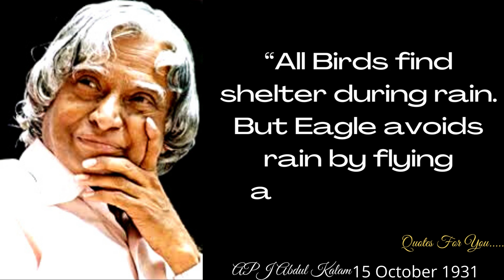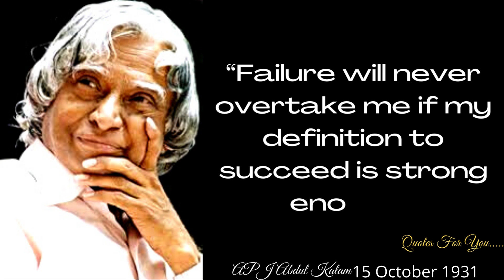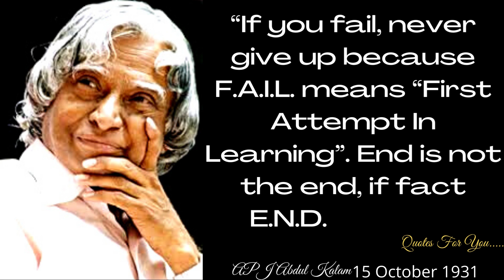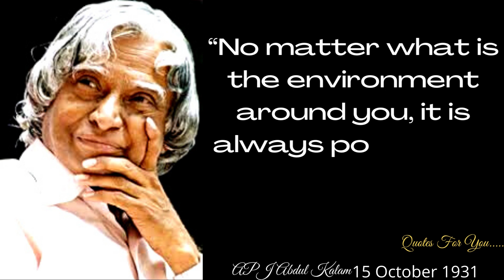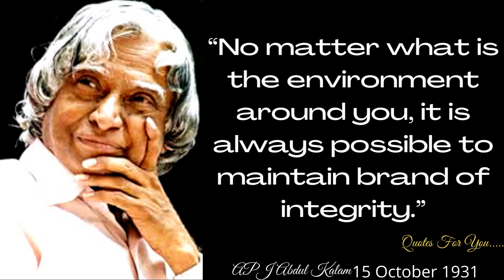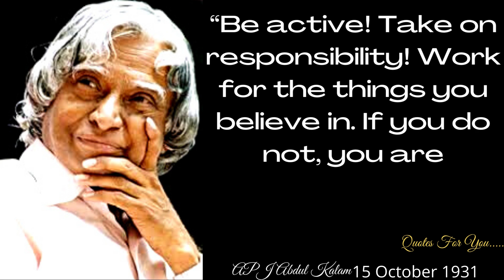Dr APJ Abdul Kalam: 20 Inspiring quotes from India's favourite 'Bharat Ratna'